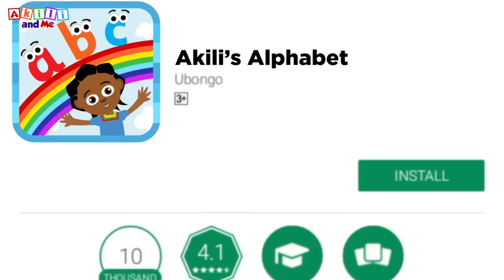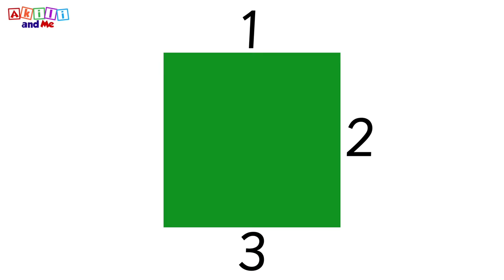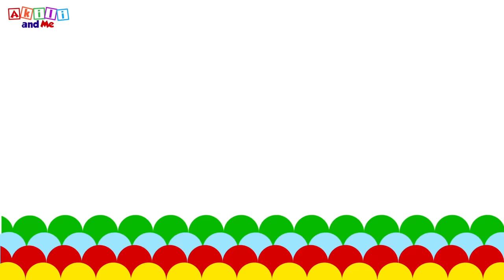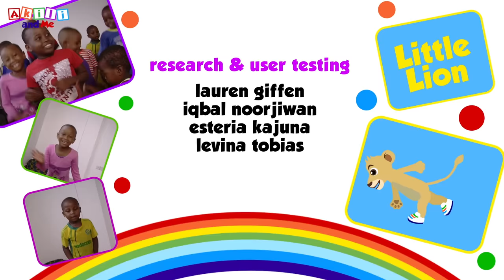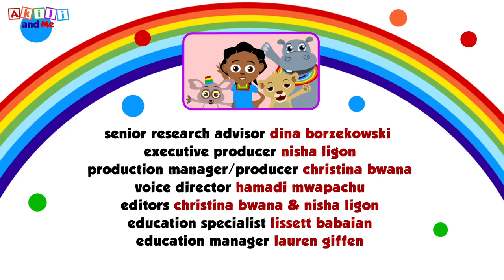Happy Birthday Akili | 30 minute Singalong of African Kids' Songs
Sing Happy Birthday to Akili... and join her in a 30-minute singalong including old favorites, plus some brand new songs from Akili and Me!

As Africa’s biggest classroom, we are committed to helping kids become life-long learners through fun educational content delivered via the technologies they have access to in the languages they speak. During the current global health crisis, we are offering our learning resources for free to families across Africa and the diaspora and we are working hard to create more resources that meet the needs that kids have now - specifically, to continue to learn safely at home in local languages.

Our Tax Exemption Number is: EIN - 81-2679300

Over 1.2 billion kids and youth have been affected by the global health crisis, but while the majority of developed countries have effectively implemented national distance learning programs, only 30% of low-income countries-especially in Africa- have been able to do so. This, coupled with the fact that over 80% of learners in sub-Saharan Africa do not have access to the internet or digital learning devices like computers means that there are millions of kids right now missing out on an education.

The ONLY way to reach the majority of Africa’s kids right now is via accessible technologies like radio, TV and basic mobile phones. Support Ubongo’s Learning4All fund to reach these kids and keep them learning.